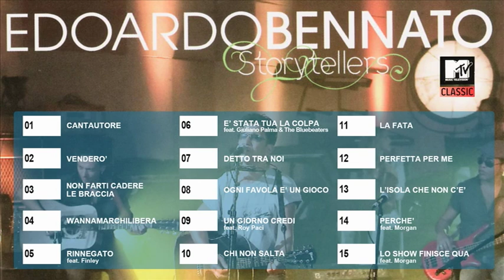Wannamarchilibera - MTV Storytellers